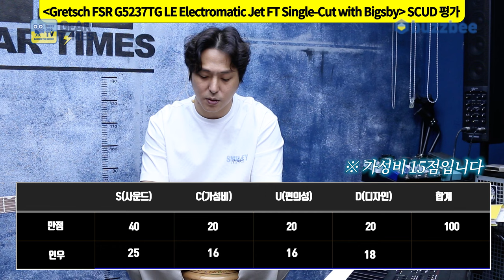[GearTimes 4013회] 그레치 Gretsch 일렉기타 FSR G5237TG LE Electromatic Jet FT Single-Cut with Bigsby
그레치 Gretsch 일렉기타 FSR G5237TG Limited Edition Electromatic Jet FT Single-Cut with Bigsby

0:00 오프닝
2:35 스펙(Spec)
3:30 사운드 테스트(Sound test)
8:38 시연 (Demo)
10:01 한줄평
10:39 점수